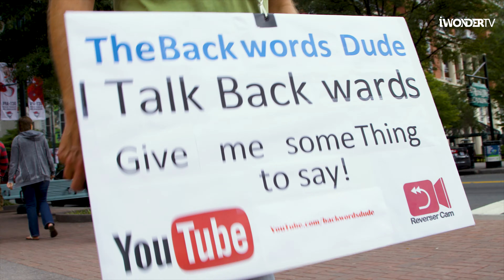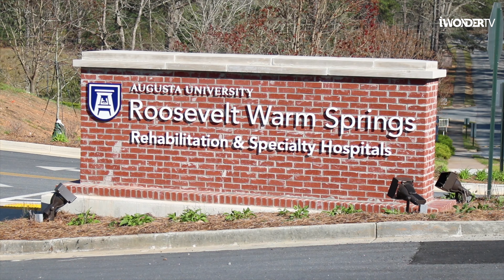Talking Backwards At Roosevelt Warm Springs With John Austin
Talking Backwards At Roosevelt Warms Springs With John Austin.  Travis from iwonder TV meet up with John Austin outside of Atlanta at Roosevelt Warm Springs.  John Austin the backwards dude was invited to Roosevelt Warm Springs to speak to the kids there. Roosevelt Warm Springs is a residential campus where students learn life skills and work towards professional certifications with the final goal being employment.  The Backwards dude had an amazing time talking backwards to the kids and learning about the incredible opportunities the campus offered them.  Talking backwards and singing backwards is something John illustrated to the kids in hopes that they too would find their unique talent and show it off to the world.